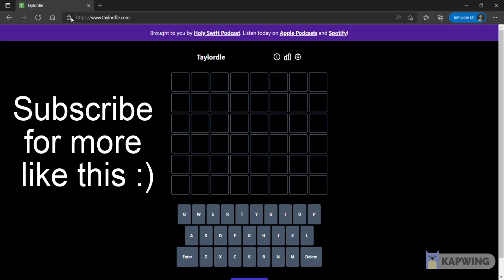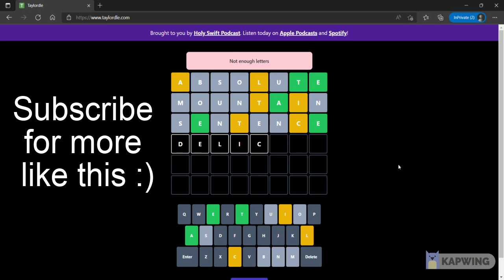Taylordle Solution Today [March 25, 2022] Taylordle Game Answer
Taylordle, a Taylor Swift Wordle Clone. Listen today on Apple Podcasts and Spotify!